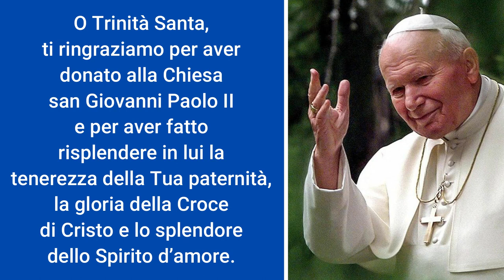Preghiera per ottenere le grazie per intercessione di San Giovanni Paolo II 1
Preghiera per ottenere le grazie per intercessione di San Giovanni Paolo II

Nato a Wadovice, in Polonia, è il primo papa slavo e il primo Papa non italiano dai tempi di Adriano VI. Nel suo discorso di apertura del pontificato ha ribadito di voler portare avanti l'eredità del Concilio Vaticano II. Il 13 maggio 1981, in Piazza San Pietro, anniversario della prima apparizione della Madonna di Fatima, fu ferito gravemente con un colpo di pistola dal turco Alì Agca. Al centro del suo annuncio il Vangelo, senza sconti. Molto importanti sono le sue encicliche, tra le quali sono da ricordare la "Redemptor hominis", la "Dives in misericordia", la "Laborem exercens", la "Veritatis splendor" e l'"Evangelium vitae". Dialogo interreligioso ed ecumenico, difesa della pace, e della dignità dell'uomo sono impegni quotidiani del suo ministero apostolico e pastorale. Dai suoi numerosi viaggi nei cinque continenti emerge la sua passione per il Vangelo e per la libertà dei popoli. Ovunque messaggi, liturgie imponenti, gesti indimenticabili: dall'incontro di Assisi con i leader religiosi di tutto il mondo alla preghiere al Muro del pianto di Gerusalemme. Così Karol Wojtyla traghetta l'umanità nel terzo millennio. Papa Benedetto XVI lo ha beatificato il il 1° maggio 2011 ed Infine Papa Francesco, alla presenza del predecessore, ha canonizzato San Giovanni Paolo II il 27 aprile 2014. Il suo corpo riposa in un altare laterale della Basilica di San Pietro in Vaticano. La sua memoria liturgica facoltativa ricorre il 22 ottobre.